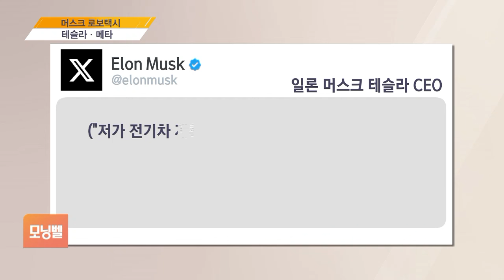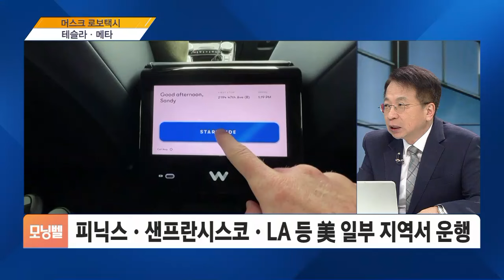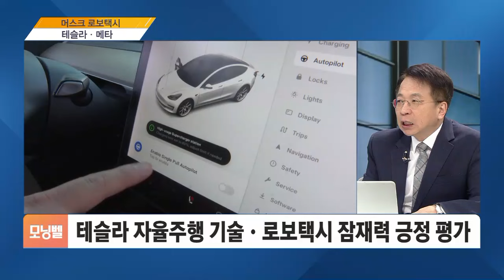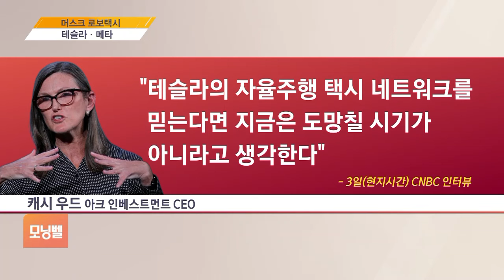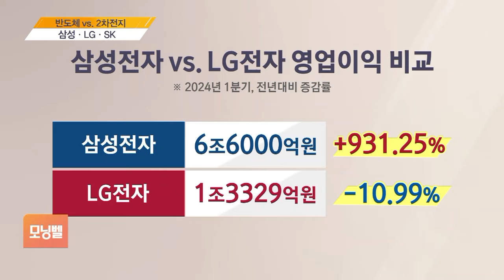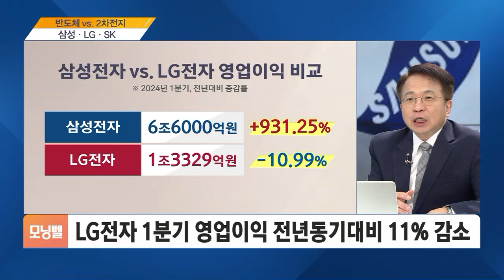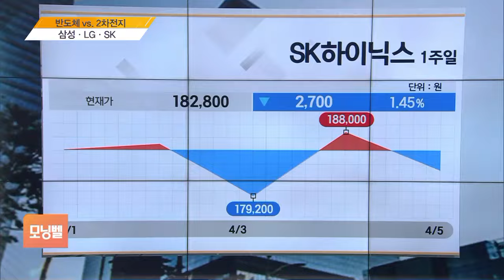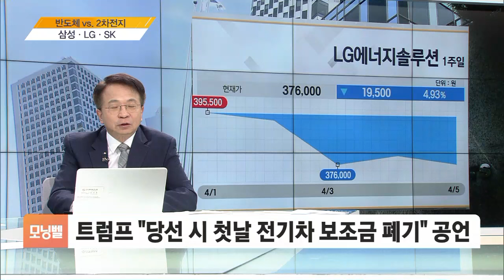[김대호 박사의 오늘 기업·사람] 테슬라·메타·삼성·LG·SK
■ 모닝벨 '오늘 기업 오늘 사람' - 김대호 글로벌이코노믹연구소장·경제학 박사·세한대 특임교수

◇ 머스크 로보택시 '테슬라·메타'
◇ 반도체 vs. 2차전지 '삼성·LG·SK'